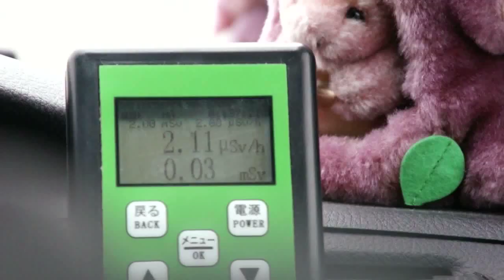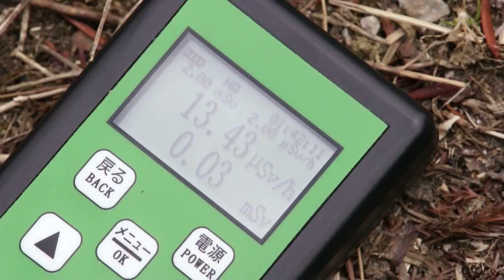吉沢牧場 Yoshizawa ranch(Fukushima Futaba town)